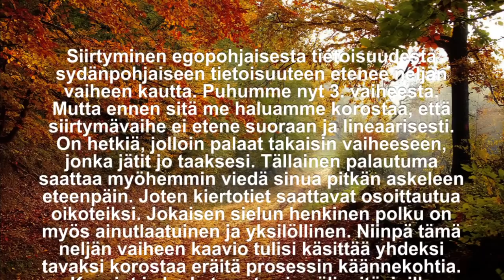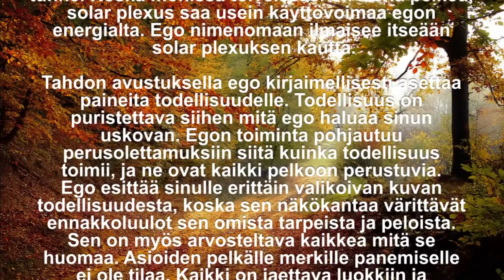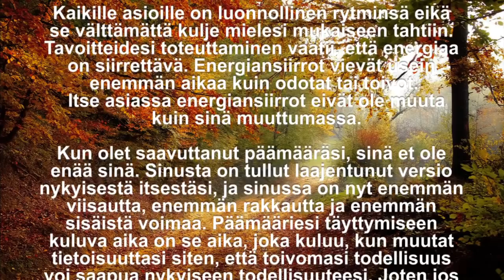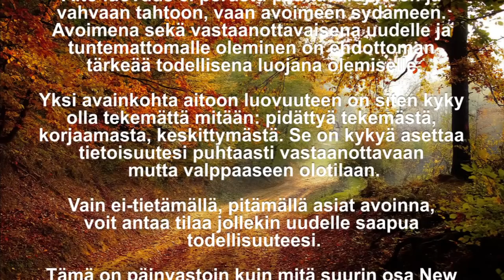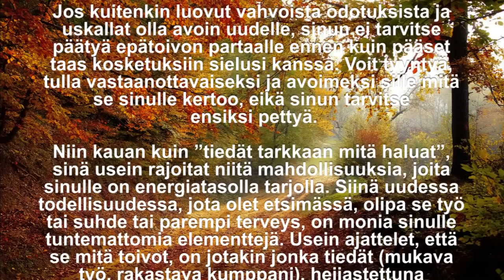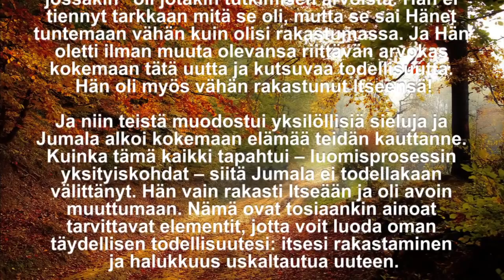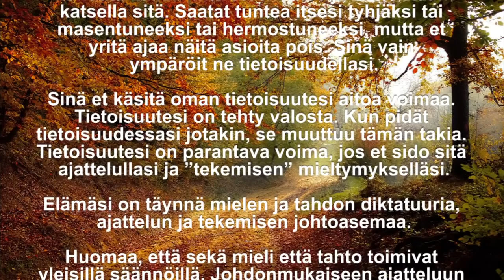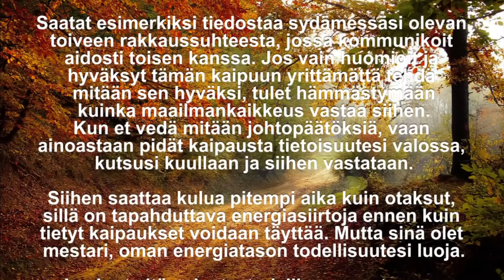Pamela Kribbe: Egosta sydämeen III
Pamela Kribbe: Joshuan kanavointeja - Valotyöntekijäsarja – Egosta sydämeen III – Vanhasta itsestä irtipäästäminen
Suomennos: Tapio Närhi
Musiikki: Marja Ikivalo/Aurinkotie